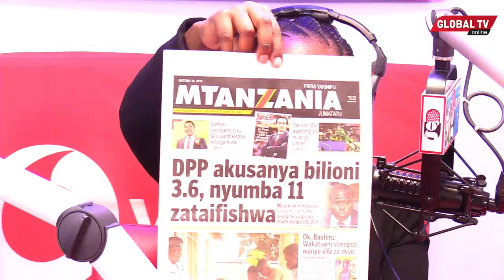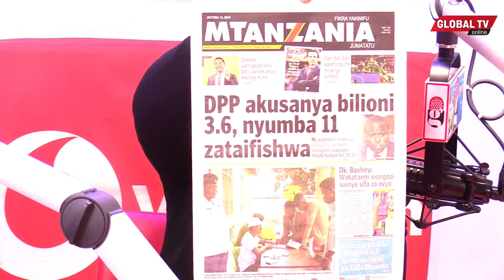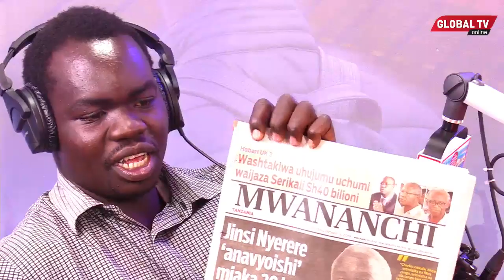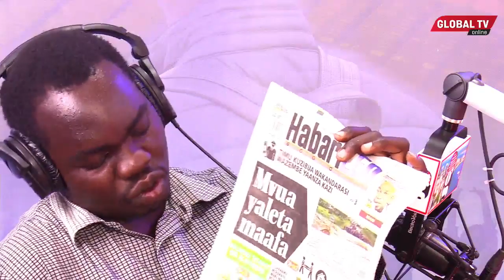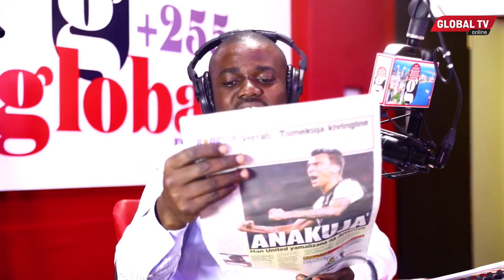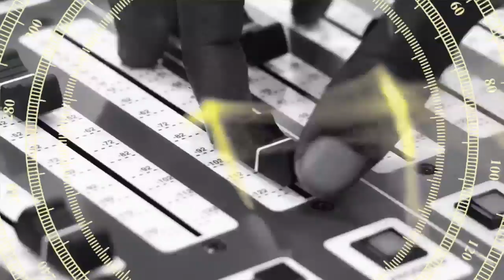UCHAMBUZI: KUMBUKIZI Ya 20 Bila BABA Wa TAIFA | GLOBALRADIO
Ni kila siku ya Jumatatu hadi Ijumaa kupitia Global Radio, unapata uchambuzi wa habari mbalimbali zilizojiri magazetini..